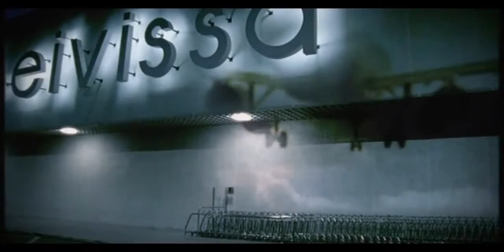ATB Believe In Me Official Video HD